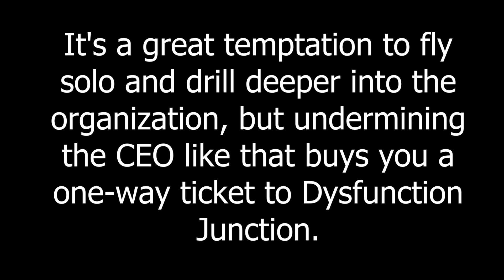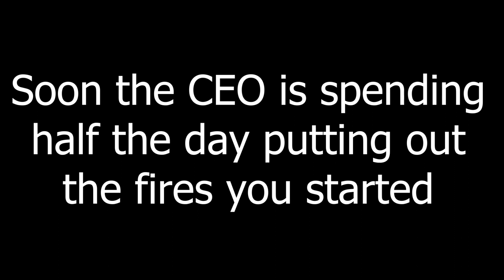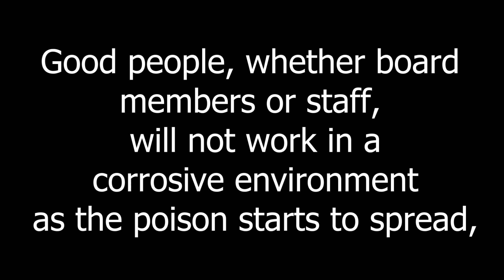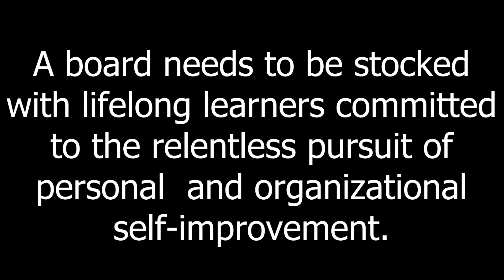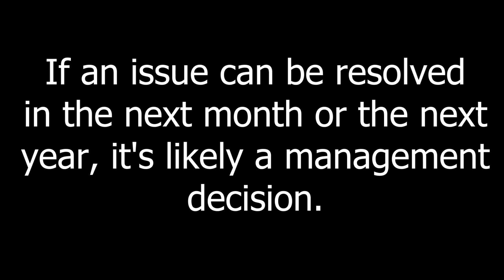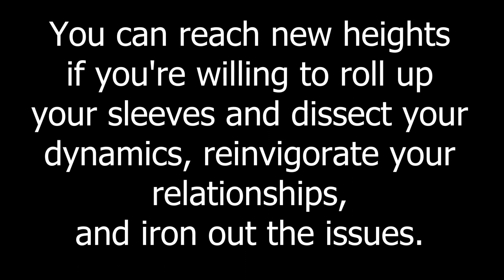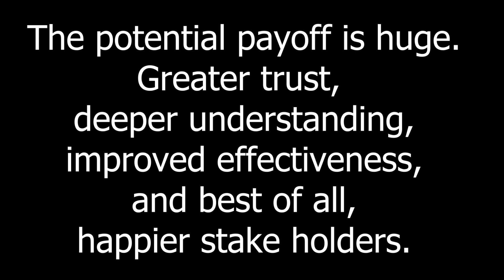The Basics of Good Board Behavior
Dr. David Metzen has looked at boards from both sides now. Serving as the South St Paul Minnesota Superintendent of schools for 18 years, serving for 12 years on the University of Minnesota's Board of Regents, and serving for two years as chairman of that board has given Dr. Metzen a unique insight into the dynamics of board behavior.  Mixing in 30 years on a bank board and serving as a director on several nonprofit boards,  he's pretty much covered all the board bases. Dr. Metzen shares some of his insights in this video.